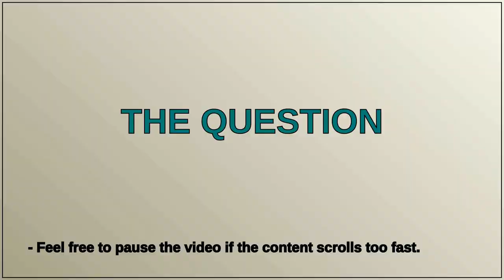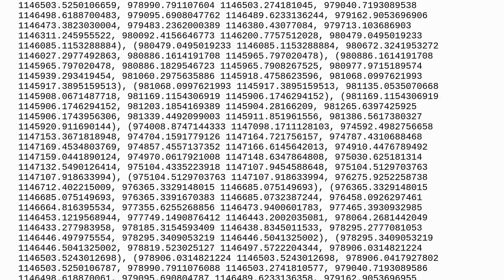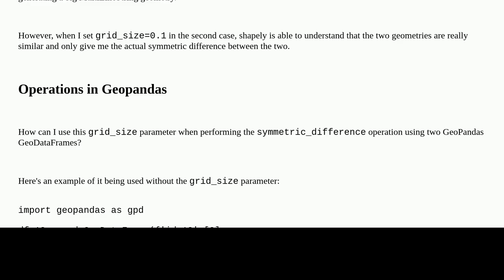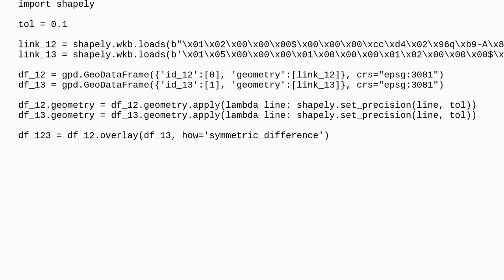Gis: Controlling the grid_size in geopandas' symmetric_difference method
Controlling the grid_size in geopandas' symmetric_difference method

A special thanks goes out to the community

  symmetric-difference geopandas shapely python overlay